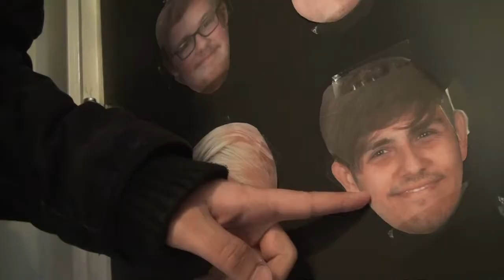TURBO TABER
REDIGERING & KAMERA:
ASH ARDENSCOR

SKUESPILLER:
LEWIS SOOD